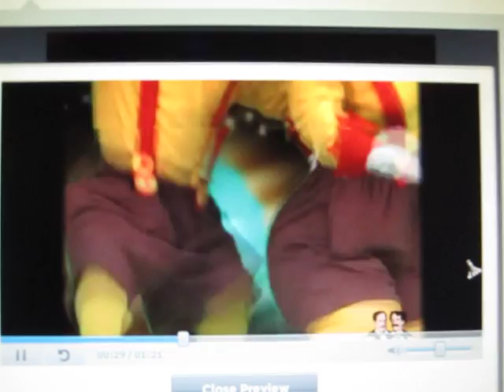band toy shop